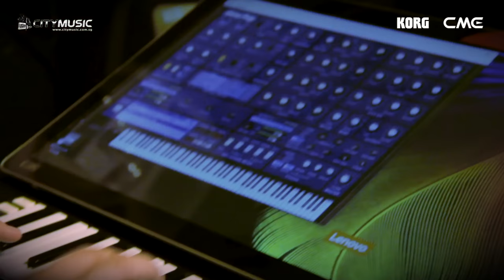Artist Spotlight - Cosmic Armchair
In this Artist Spotlight segment. We have Cosmic Armchair, a Indie Electronic-pop duo from the sunny island of Singapore. Signed to an international label, Alfa Matrix, Cosmic Armchair has an international audience.

Set to release their upcoming album this year, be sure to catch the live set on our channel to relive it.

Cosmic Armchair are also artist for Korg and CME. These are the music making tools that they rely on for every performance and must-haves for song-writing and capturing those inspirational moments.

Click on the links above to find out more about the products featured in this Artist Spotlight and start your music making journey today!

This segment was filmed on location at City Music Co. Pte Ltd.